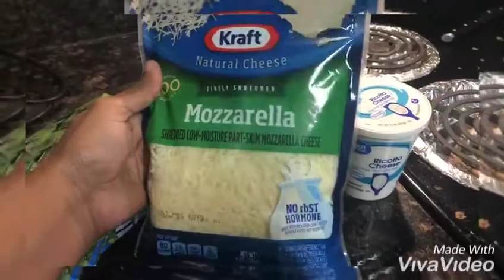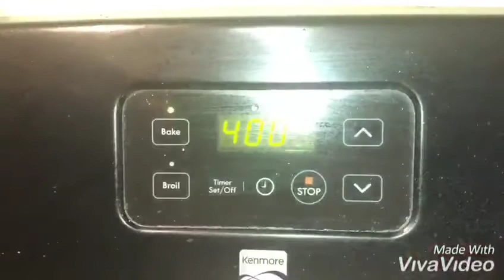Spinach cheese toast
Spinach cheese toast made at home.